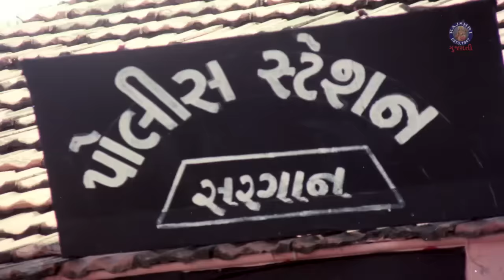વીરા વેલો આવજે | Veera Velo Aavje | Gujarati Movie Scenes | Ranjit Raj, Kiran Zaveri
જુવો નાગ દેવતા પાર આધારિત આ ફિલ્મ 'વીરા વેલો આવજે' ના સીન્સ જેમાં રણજિત રાજ કિરણ ઝવેરી અને મહેન્દ્ર બોહરા અભિનેતા છે @rajshrigujarati પર

Presenting Superhit Gujarati Movie 'Veera Velo Aavje'. The Movie Shows two orphaned sisters mourn that they have no brothers. They save a shape-shifting snake, who vows to protect them. Starring Ranjit Raj, Kiran Zaveri, Mahendra Bohra

Directed By: Mahendra Bohra
Produced by: Mahendra Bohra
Cast: Ranjeet Raj, Kiran Zaveri, Minakshi Nayak, Mahendra Bohra etc.